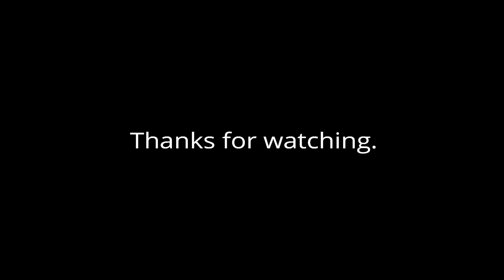Careless Walking on open Rail Bridge In front of Chittagonj to Mymensingh Bijoy Express Train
Bijoy Express

Route: Chittagonj to Dhaka.

Location: Mymensingh.